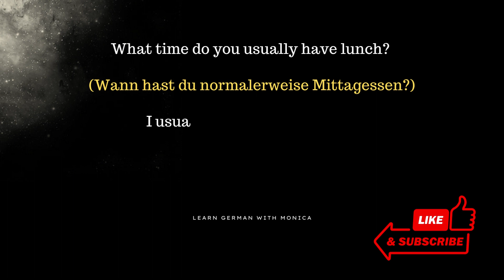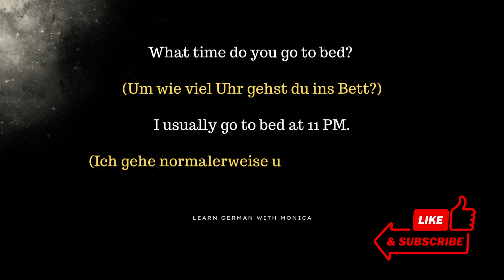How to ask Time related questions in German?